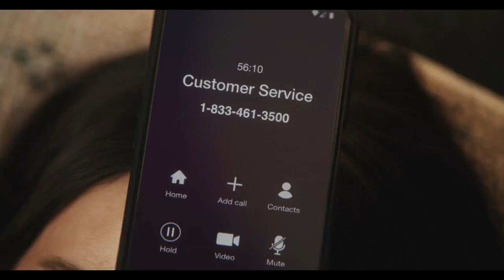Super Bowl LVII (57) Commercial: Bud Light - Hold (Miles Teller) (2023)